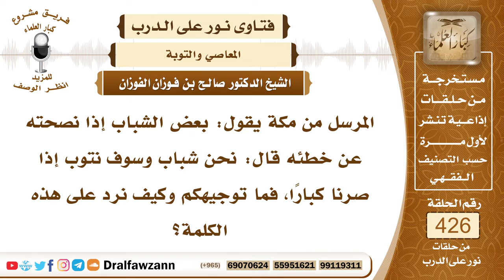5793- ما توجيهكم لمن يقول نحن شباب وسنتوب عندما نكبر؟ - الشيخ صالح الفوزان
"5793- المرسل من مكة يقول: بعض الشباب إذا نصحته عن خطئه قال: نحن شباب وسوف نتوب إذا صرنا كبارًا، فما توجيهكم وكيف نرد على هذه الكلمة؟
الجواب: الجواب: هذا الكلام من الشيطان، لا يجوز للإنسان أن يؤخر التوبة ويقول أنا أتوب في المستقبل وما الذي يدريك أنك تدرك المستقبل؟ فقد تموت في الحال، الله جل وعلا يقول: ﴿إِنَّمَا التَّوْبَةُ عَلَى اللَّهِ لِلَّذِينَ يَعْمَلُونَ السُّوءَ بِجَهَالَةٍ ثُمَّ يَتُوبُونَ مِنْ قَرِيبٍ فَأُولَئِكَ يَتُوبُ اللَّهُ عَلَيْهِمْ﴾ [النساء: 17] فالواجب المبادرة بالتوبة وعدم التأخير وعدم التسويف؛ لأن التأخير يكون معه التمادي في الذنوب والتأخير أيضاً قد لا تدرك هذا الوقت الذي أخرت التوبة إليه فتموت وأنت غير تائب.
السيرة الذاتية:
للاشتراك في قناة الشيخ صالح الفوزان

14_ الشيخ محمد أمين الشنقيطي
يتيوب

15_سماحة المفتي عبد العزيز آل الشيخ
 يوتيوب

رئيس الفريق
لمشروع كبار العلماء